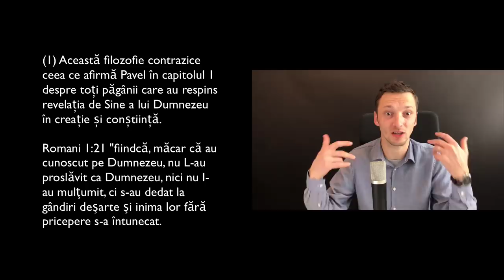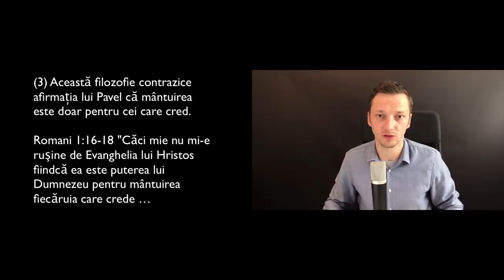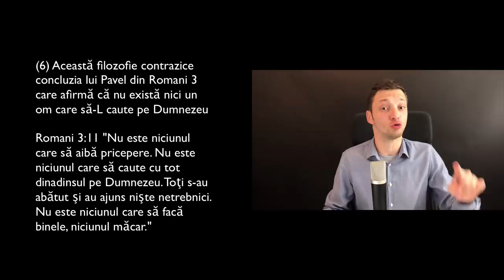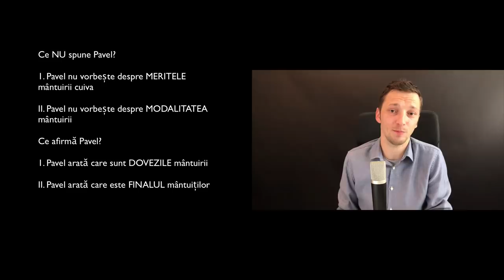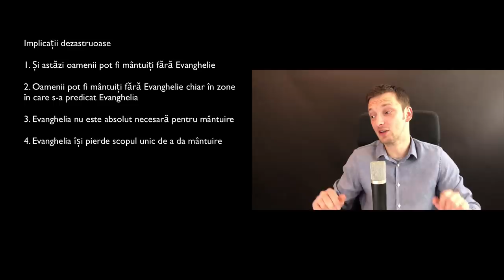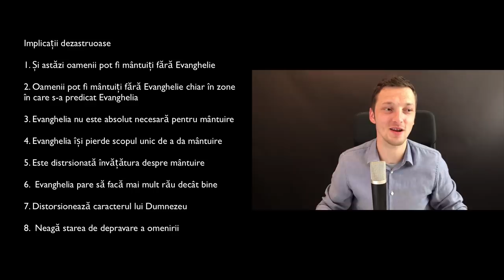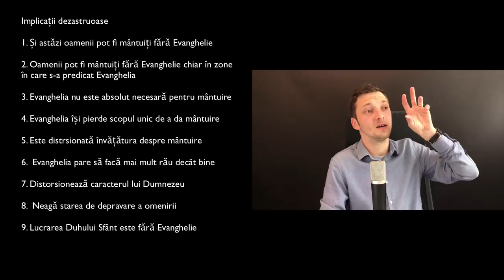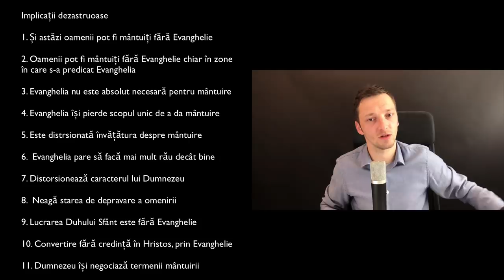Apologia Ep.036 - Vasile Filat, Soarta veșnică a oamenilor buni care n-au auzit Evanghelia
Pastorul baptist Vasile Filat afirmă că oamenii care n-aud Evanghelia pot fi mântuiți FĂRĂ cunoașterea și credința în Isus Hristos. Această doctrină a mântuirii fără Evanghelie este susținută de mulți păstori și opinia mea este că ea este un atac asupra exclusivității mântuirii prin Evanghelia Domnului Isus. Vă invit să analizăm argumentele aduse în sprijinul acestei teorii.

Vă reocmandăm și două articole despre acest subiect pe care le puteți împărtăși în spațiul virtual: